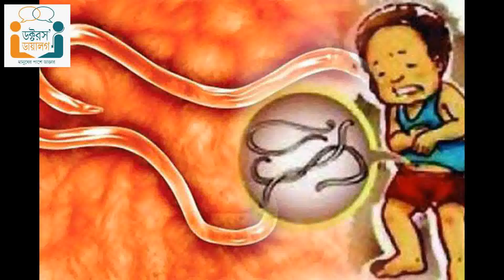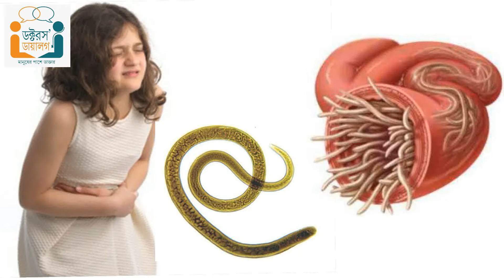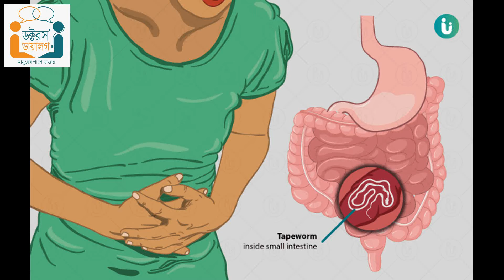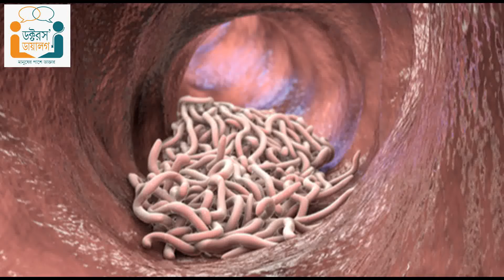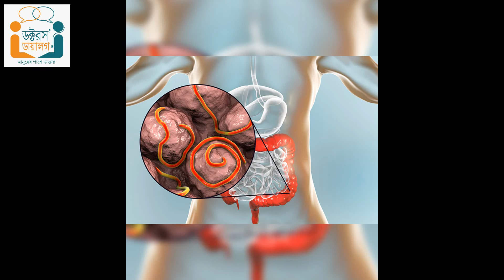কৃমি সংক্রমণ ও তার প্রতিকার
কত রকমের কৃমি মানুষকে সংক্রমিত করতে পারে? কোন কৃমি সংক্রমণে কি সমস্যা? কৃমি হলে কি ওষুধ খাবেন?